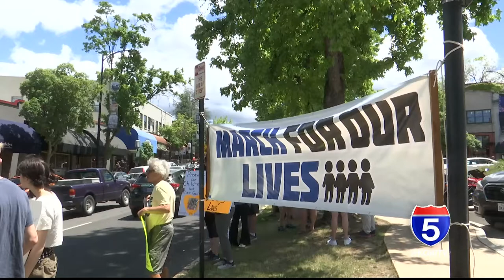March For Our Lives demonstrations in Ashland and Grants Pass